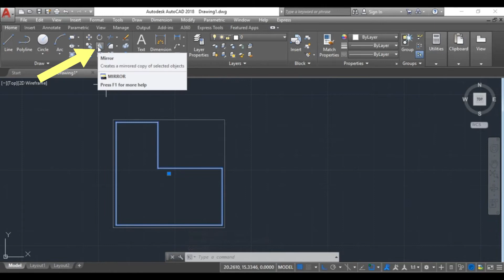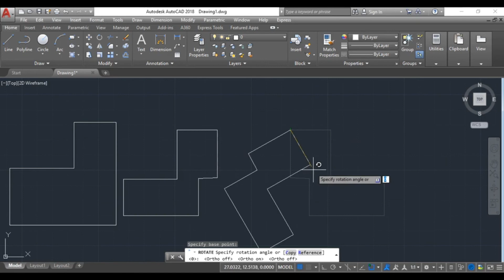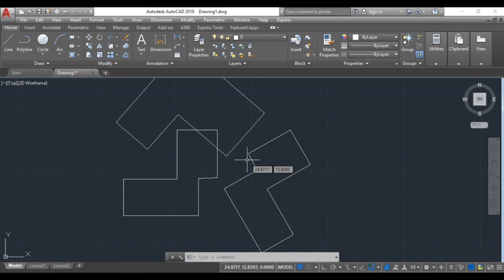Auto Cad Mirror සහ Rotate ගැන ඉගෙන ගනිමු - Auto Cad Sinhala Tutorial #9